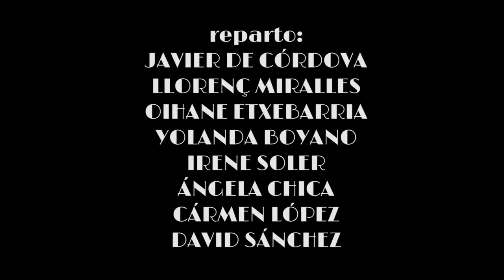Fotomatón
Cada foto marca un camino en nuestra vida.